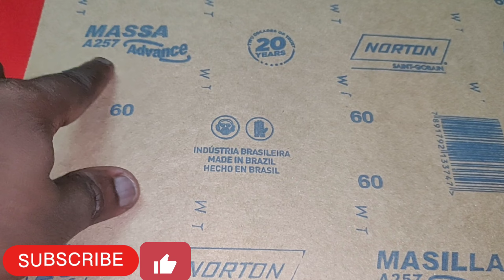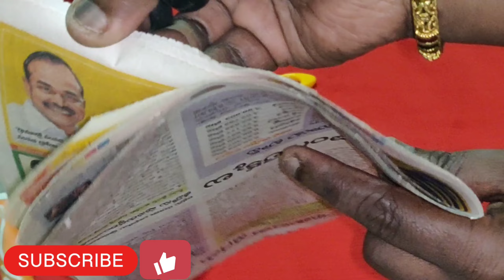ఎంత మొద్దుబారిన "చాకు,కత్తెరైనా" కేవలం 1₹ తో ఇంట్లోనే సాన పెట్టవచ్చు|Knife&Scissor sharping Tip@Home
knife and scissors sharping tip at home

how to sharp knife and scissors at home
moddubarina katthulanu sana pattadam
katthini intlone yela padunu pettali
tips for sharpness for knife and scissors
mixie jar blades sharping tip
how to sharp mixie blades at home